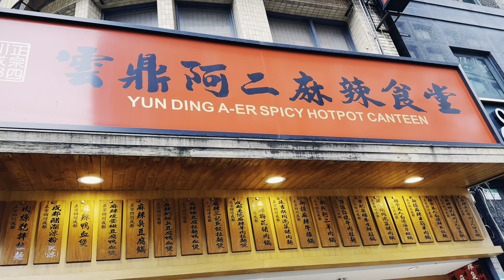Shabu~Shabu Hot Pot Lunch